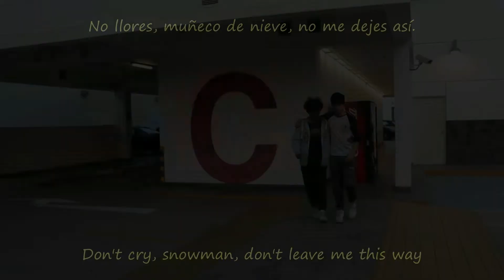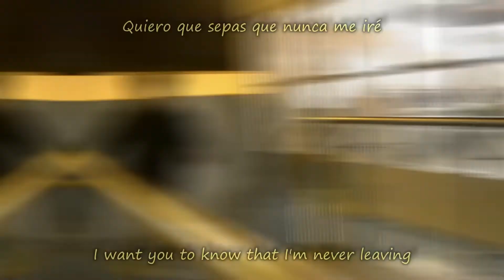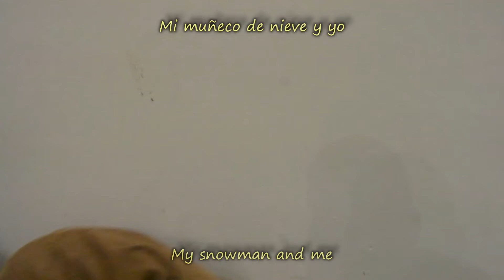Sia - Snowman VIDEOCLIP EV3 (UCAL)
Producción del Grupo 1 de la clase de Tec. Audiovisuales (4423)
Integrantes:
Constanza de Bernardi
Camila Casanova
Edu Carrasco
Joshua Montoya
Zumi Santos
Matias Tapia